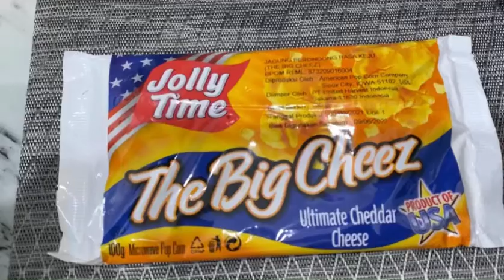BUAT POPCORN TANPA MICROWAVE